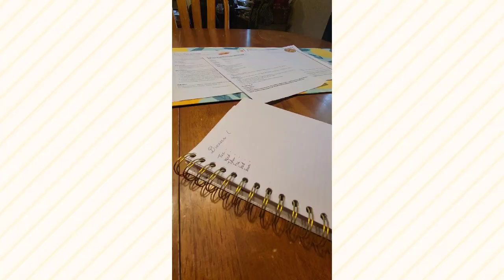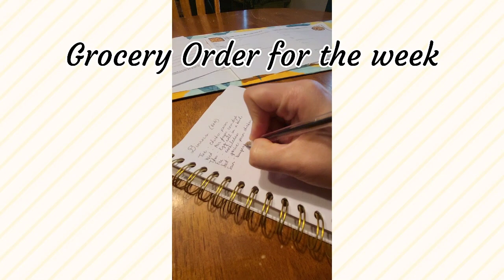👋 FIRST FAMILY VLOG | ft. Chef Joney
Our first vlog! Join us as we start out our week with a little bit of this & that.

We are Kayla and Joshua, parents to 4 awesome kids: Hannah, Micah, Jonah, Dakoda (Koko).
 We are a Jesus-loving, homeschooling family.
Here, we will share family vlogs, our lives as homeschoolers, and our journey to organize and downsize within our home.